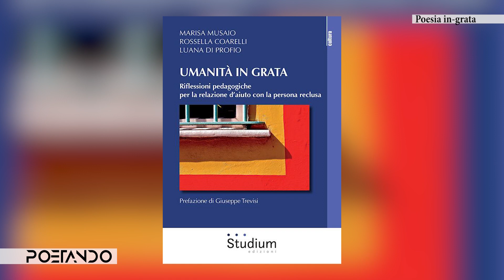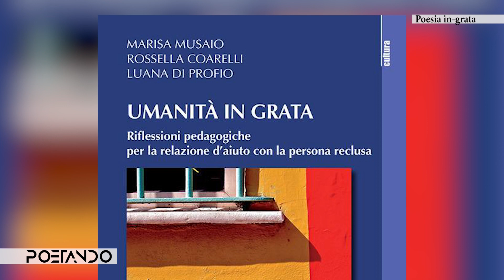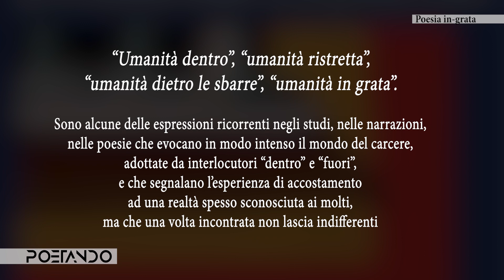Poesia in-grata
Nella puntata 225, Poetando entra nel carcere di Bollare ed esce carica di poesia e pensieri.
Qui la puntata completa andata in onda martedì 4 aprile su Rete 55- Canale 88 del digitale terrestre.
Grazie all'Associazione Gruppo Carcere Mario Cuminetti e alla responsabile della biblioteca centrale Rossella Coarelli